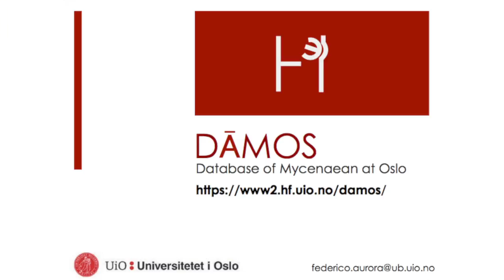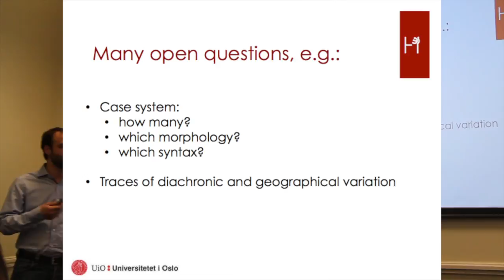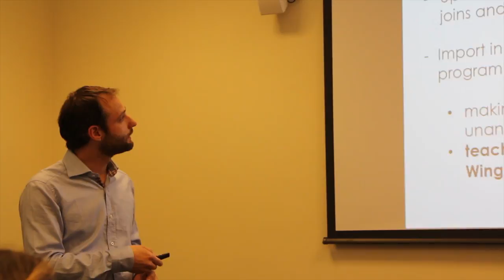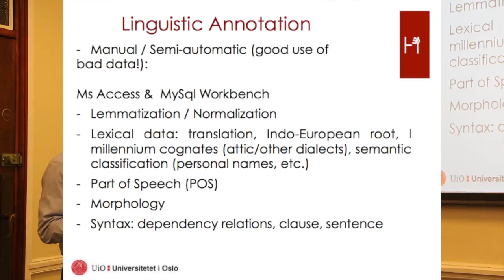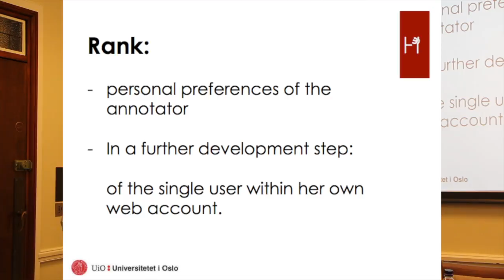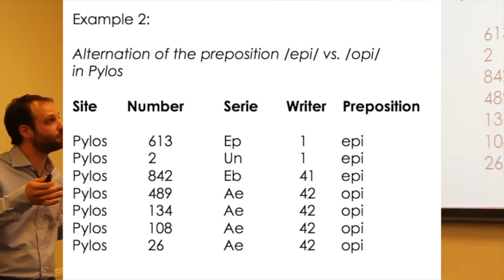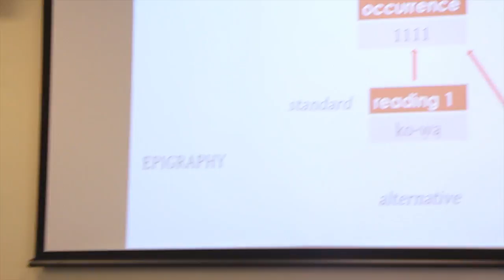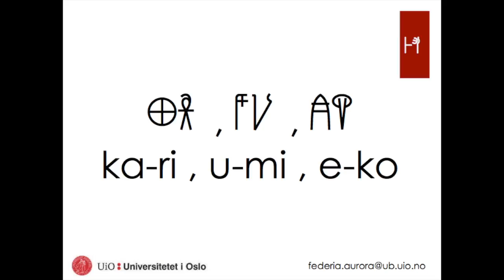Federico Aurora (Oslo), DAMOS - Database of Mycenaean at Oslo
Federico Aurora (Oslo)
DAMOS — Database of Mycenaean at Oslo

Digital Classicist London & Institute of Classical Studies seminar 2015, Friday July 31st.

This paper presents DĀMOS, the first annotated corpus of all the published texts of Mycenaean Geeek, the earliest attested Greek dialect (ca. 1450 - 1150 B.C.).

Mycenaen texts are generally administrative documents, written mostly on clay tablets. They have been found within the rests of the Mycenaean palaces both on Crete and mainland Greece. They amount to something less then 6000 documents, but many of them are brief or fragmentary. They are written in Linear B, a syllabic script, not related to the later Greek alphabets, which was first deciphered in 1952, but in scholarly practice they are conventionally transliterated into Latin letters. It is important to remark that although Linear B as a writing system seems to have worked well as a tool for recording and retrieving administrative information, it is not, in fact, a very efficient instrument for rendering the phonetic system of Greek, presenting many inaccuracies and deficiencies in this regard.

The language of the documents, the oldest attestated Indo-European language after Hittite and the only attested Greek dialect of the II millennium B.C., presents several archaic and interesting linguistic features and poses some questions crucial for the history of Greek , which, especially because of the mentioned limitations of the content of the documents and the shortcomings of the writing system, are still in need of an appropriate answer.

To create the database, text files with current standard editions as starting point – but extensively revised and updated with new findings, new joins and new readings – have been imported into a relational database (Sql). The texts have then been (partly semi-automatically, partly manually) annotated for morphological, syntactic and lexical information for each word, phrase and sentence. A rich set of metadata (hand attribution, find place, chronology, etc.), including detailed epigraphic information on all textual levels (from syllable, to word, line and document level) has also been imported or entered, which is available for searches and can thus be crossed with more strictly linguistic data.

An important feature of DĀMOS is that it allows for multiple analyses of a given linguistic unity to be stored and retrieved. Thus, for example, different hypotheses for the meaning or the grammatical value (e.g. case) of a word can be entered and ranged according to different criteria. This feature is, indeed, essential for work with a corpus like the Mycenaean one, where script ambiguities and scanty texts make interpretations often uncertain and dependent on context and intertextual comparison. The linguistic interpretation of a given phenomenon (e.g. the expression of spatial relations in Mycenaean) can, indeed, depend on competing variants of a net of hypotheses (the hypothesized number of cases, the hypothesized phonemic value of certain graphemes, etc.) and implications; it is then crucial to be able to test and compare the different possible linguistic interpretations by varying the value of certain (sets of) analyses in performing complex database queries.